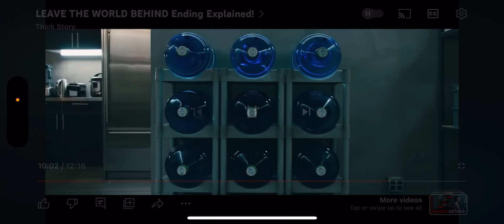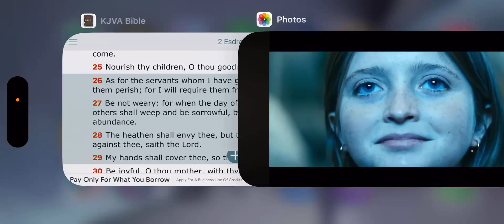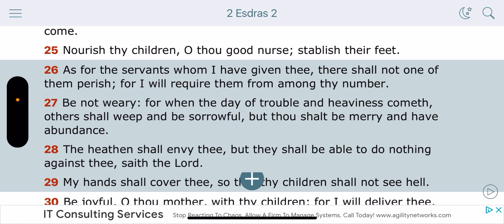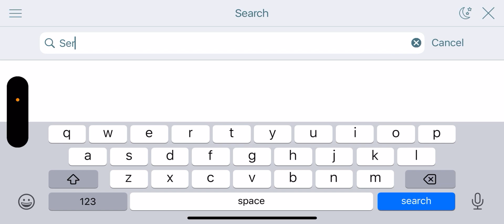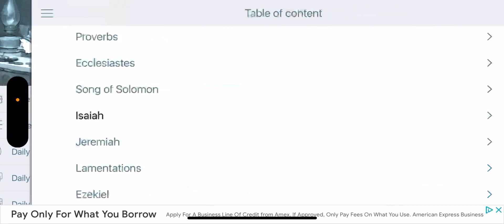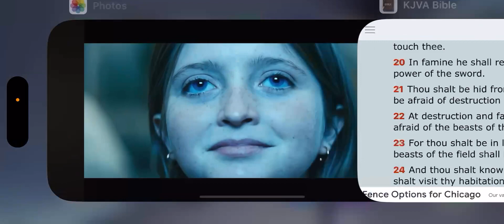The Elect Are Going To Benefit Off The Preppers